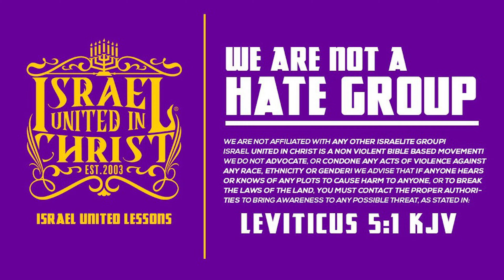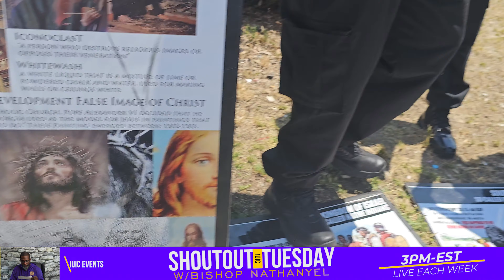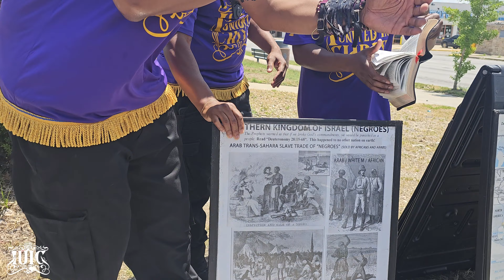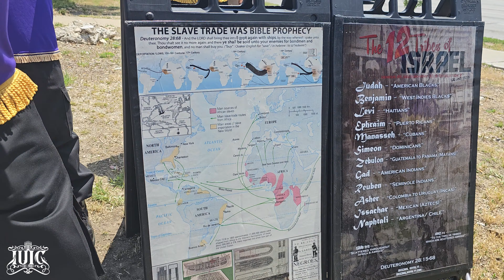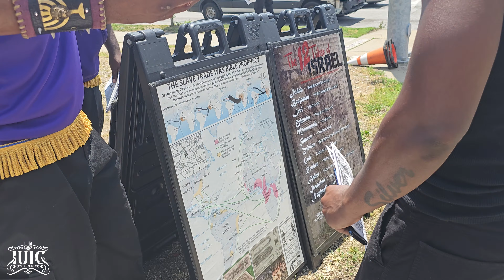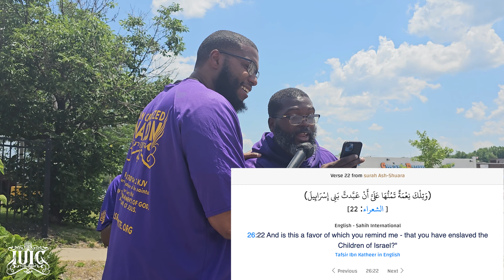The Bible Vs The Koran